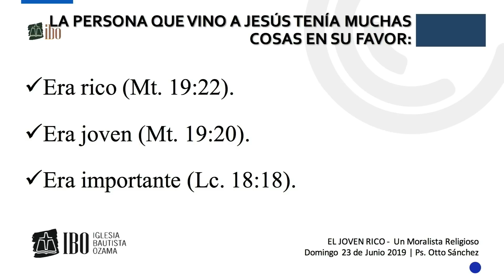El joven rico, un moralista religioso - Pastor Otto Sánchez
Domingo 23 de junio del 2019
Iglesia Bautista Ozama
Santo Domingo, R.D.